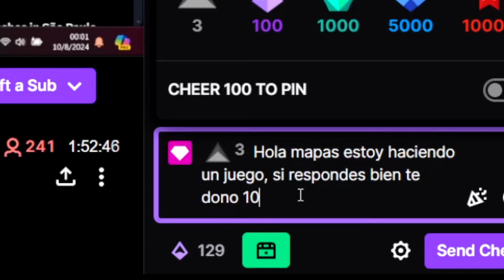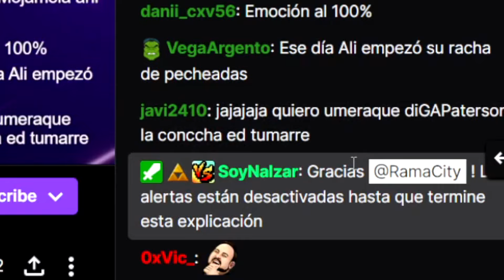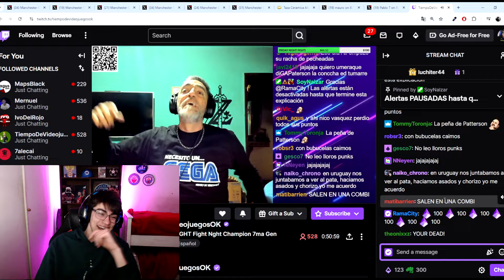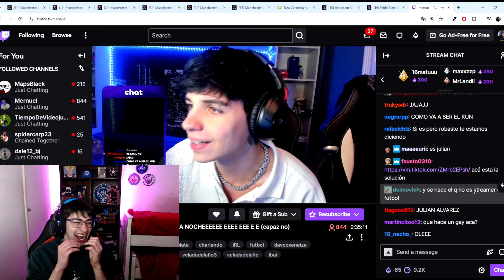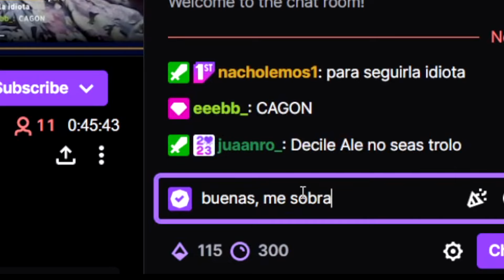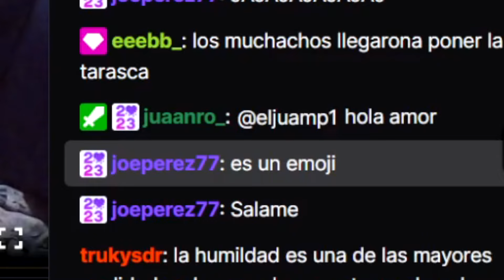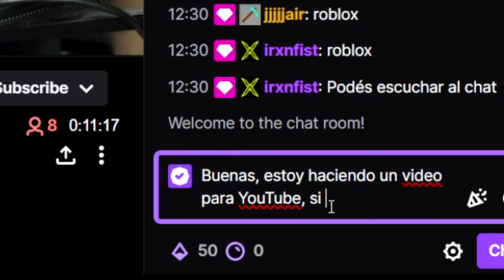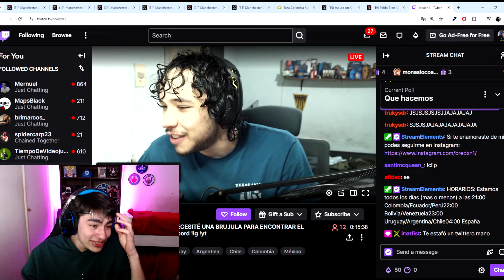TROLLEANDO STREAMERS CON BITS FALSOS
Hola gente espero que les haya gustado el video, si se los mandan a los streamers que aparecen me ayudan un montón

Capítulos:

00:00 Introducción
00:22 MapsBlack
00:59 Lucardoyt
01:47 TiempoDeVideojuegosOK
02:13 spidercarp23
02:48 Mernuel
03:39 7alecai
04:43 dale12_bj
05:19 pichuucarpp
05:51 brimarcos_
06:07 bredxn1
07:27 Agusttincho